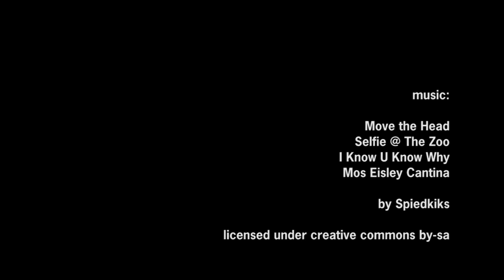Rubihorn (1957m)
Ein Marsch von Reichenbach aufs Rubihorn und dann über Oberstdorf und Wallraffweg zurück. Eine sehr vielseitige Tour!